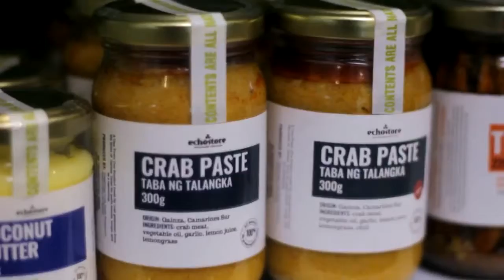TITANS EP1 CHIT JUAN PLUG